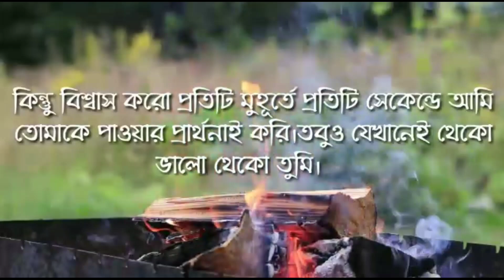ভুলে যাব, আসলে কাউকে কি মন থেকে ভোলা যায়। (MB Diary)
ভুলে যাব, কেন ভুলে যাব আসলে কাউকে কি মন থেকে ভোলা যায়।